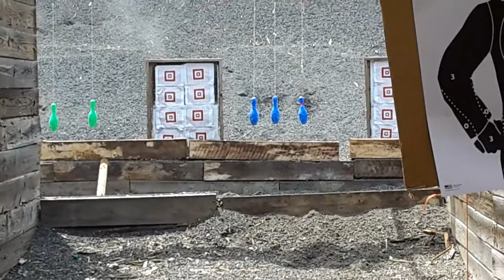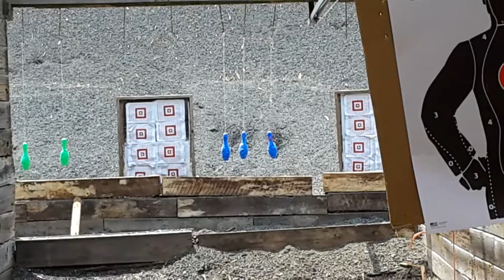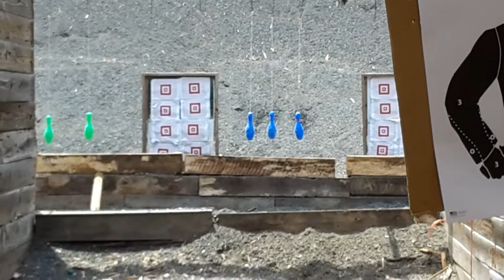Gun fun in the sun